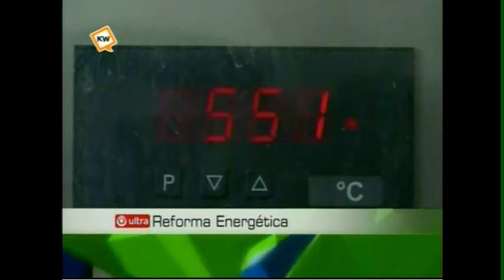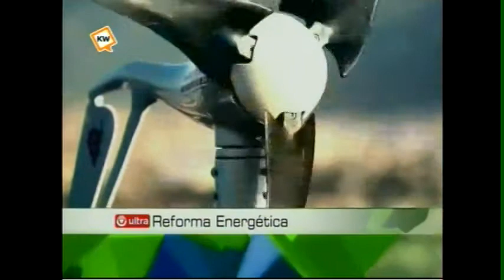El análisis de las leyes energéticas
&nbsp;Habla Sol&oacute;rzano con Zo&eacute; Robledo, Senador del PRD

El PRD ironiz&oacute; la aprobaci&oacute;n de los dict&aacute;menes de las leyes energ&eacute;ticas agradeciendo al PRI su aprobaci&oacute;n; sin embargo lo aprobado tiene puntos importantes que ahora se tendr&aacute;n que analizar en la C&aacute;mara de Diputados.

Entre los temas aprobados, que PEMEX y CFE ya no sean paraestatales, el rev&eacute;s al sindicato, la expropiaci&oacute;n de las tierras as&iacute; como el cuestionamiento vigente, la disminuci&oacute;n de los costos de la electricidad, entre otras; al respecto el Senador Zo&eacute; Robledo de extracci&oacute;n perredista habl&oacute; al respecto con Javier Sol&oacute;rzano.